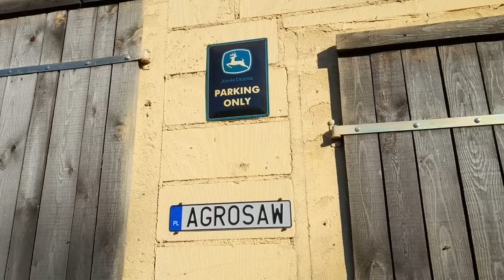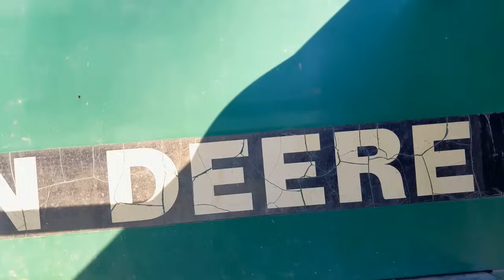SERWIS: Jak 🤔 wyjąc silnik z sieczkarni serii 6000, bo wszystko zginęło 🤷‍♂️ i nic nie działa 🤦‍♂️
Majster 🤠 od JOHN DEERÓW 🚜poleca:
Jakie czynności trzeba wykonać, żeby usunąć awarię polegającą na zerwaniu wielofrezu na wałku przekładni kątowej lub flanszy silnika.